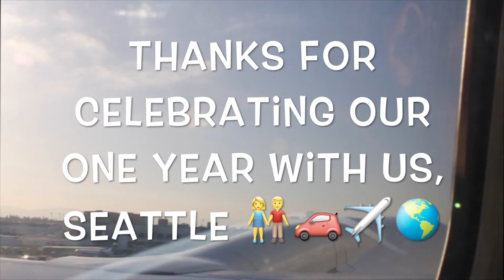Seattle | One Year Anniversary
Took our first trip to Seattle to celebrate our one year anniversary ♥.  We honestly fell in love with the city and hope to return as soon as possible. 11/10 would recommend going! Hmm. Where shall we go next?
MUSIC
Easy (radio edit) - Mat Zo & Porter Robinson
Shelter - Porter Robinson & Madeon
Crazy Love - Audien ft. Deb's Daughter